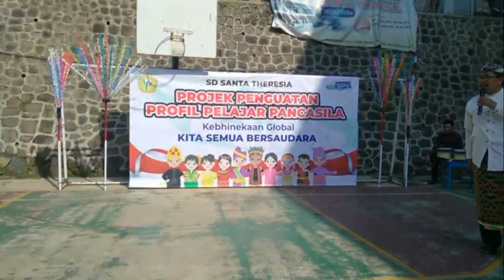Tarian TORTOR & Tarian Jawa Barat SD Kelas 1B Santa Theresia Depok - KIRAB BUDAYA